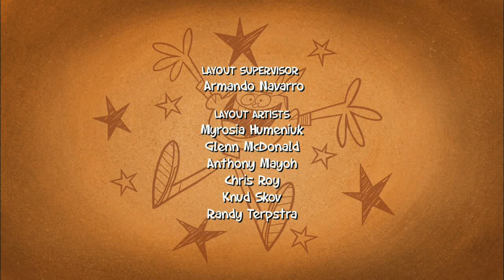Jimmy Two-Shoes - 226b - Slime, Slimier, Slimiest [HD]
Jimmy, Heloise and Beezy audition to be the sidekick of their favorite superhero, Super Slugmeister!

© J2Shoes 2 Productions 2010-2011